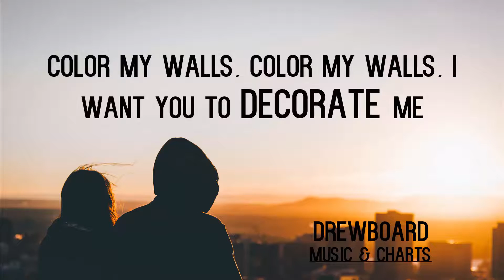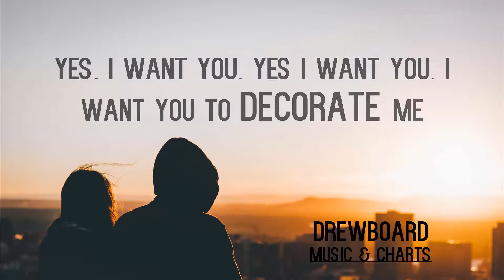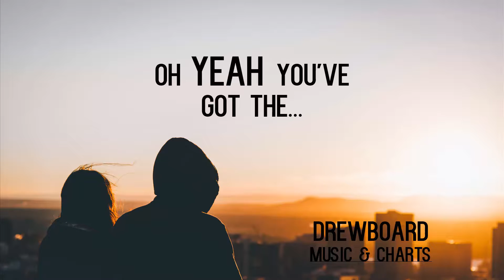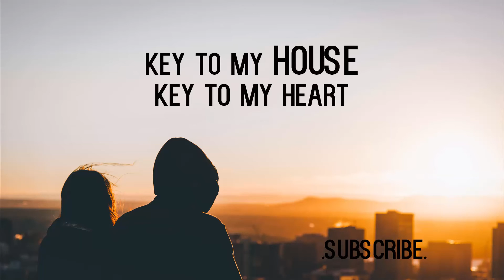CMC$ - Keys (Lyric Video) ft. Jalise Romy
Lyric Video for CMC$ New Song "Keys", featuring Jalise Romy. Check it out!!!

~Lyrics~

Verse 1
I have an empty heart now
Furnish it with your love again
Ready for this brand new start
To love, to love, to love again
Opened up my gates for you I
Heard you knocking at my door
Locked it, I've been hurt before
But I am inviting you in

Pre-chorus:
Yes, I want you, yes I want you, I want you to decorate me
Color my walls, color my walls, I want you to decorate me

Chorus:
You've got the key to my heart
Key to my house, key to my heart

After-chorus:
Oh yeah you've got the ...

Verse 2:
I put my Fear aside now
Letting you in my space
My heart will be your home
Let your love be my home

Bridge:
Aah ah ah ah ah aaah

Welcome to Drewboard – Music & Charts, a YouTube Channel fully dedicated to the best songs of the moment and the most important charts of the world.